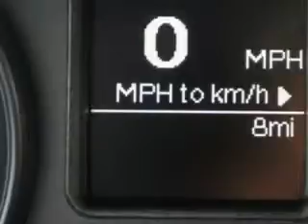2014 RAM 1500 Riverside Autoplex of Muskogee Muskogee, OK 74401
RAM Riverside Autoplex of Muskogee knows you want more in a car. You have a purpose for your vehicle. You will love this Bright Silver Ram 1500 Regular Cab, equipped with an 8 Cylinder engine and an automatic transmission. Enjoy this utility truck with features like Halogen Headlights, Removable Tailgate, Trailer Wiring, Braking Assist - Hill Start Assist, Electronic Brakeforce Distribution, Front Fog Lights, Rolling Code Security, and much more. Get where you need to go, enjoy the drive, and have peace of mind in this Ram 1500. See us at Riverside Autoplex of Muskogee today!
MILES:      8
VIN:3C6JR6AT6EG104198

1711 West Shawnee
Muskogee, Oklahoma 74401